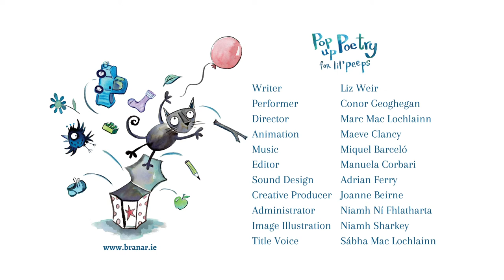Pirate Joe by Liz Weir - Pop-Up Poetry for Lil' Peeps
Pirate Joe by Liz Weir

Performed by Helen Gregg
Animations by Maeve Clancy
Directed by Marc Mac Lochlainn

Pop Up Poetry for Lil’ Peeps is a new multi-platform project presented by Branar for children of all ages up to 6 years. Irish writers and artists Inni-k, Mary Murphy, Tadhg Mac Dhonnagáin and Liz Weir have created new poems and nursery rhymes in Irish and English for this unique project. Audiences can enjoy this work online through vivid audio recordings and new animations by artist Maeve Clancy.

Originally commissioned by the Galway County Council, Creative Ireland Programme led by the Arts Office in partnership with Galway City Council and Roscommon County Council’s Creative Ireland programmes, in association with Children's Books Ireland and Poetry Ireland.